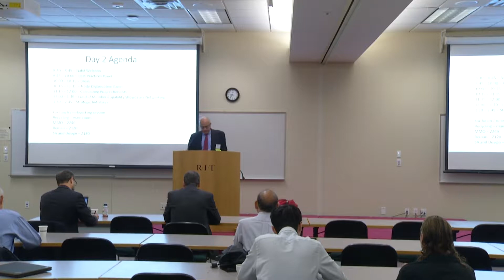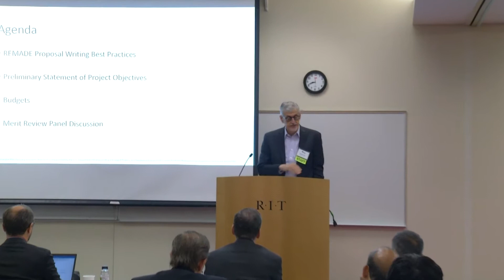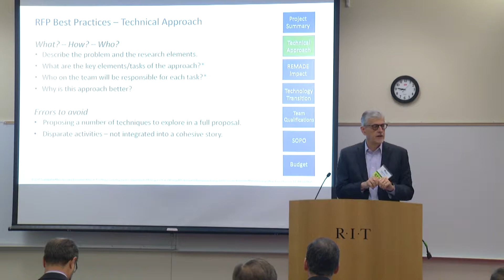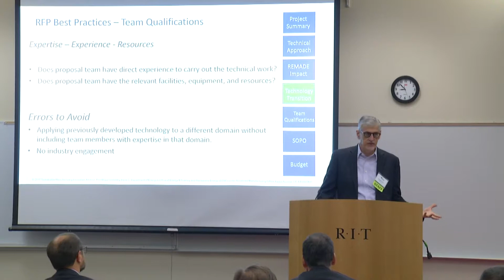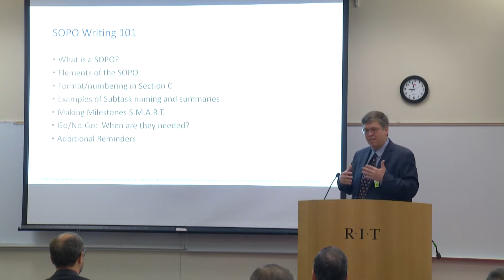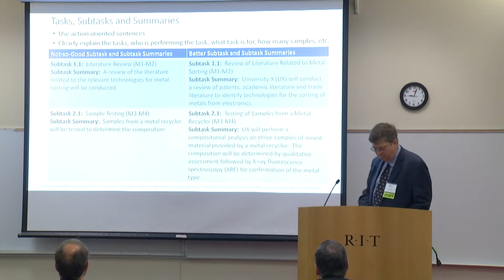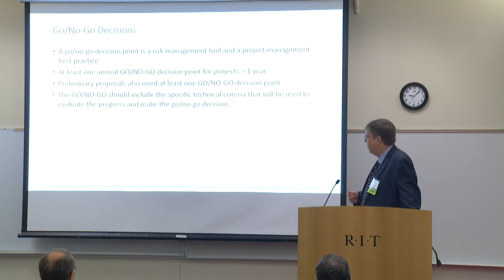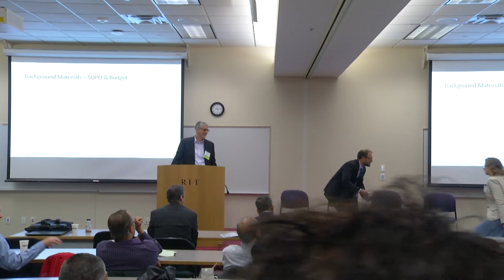2018 REMADE Member Meeting